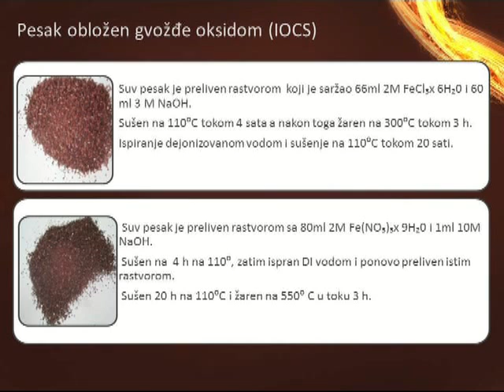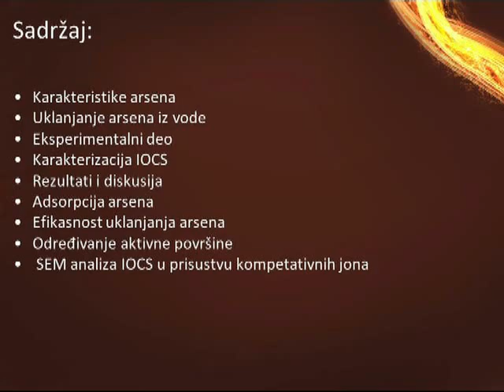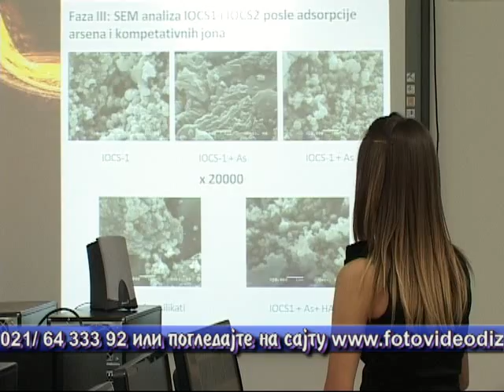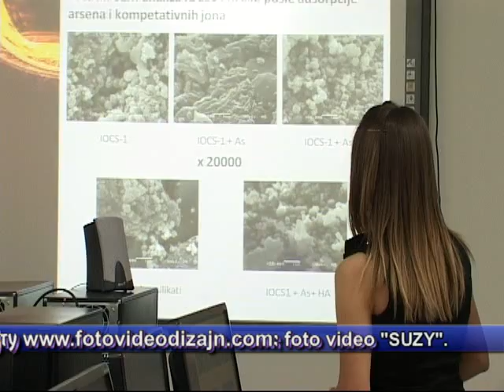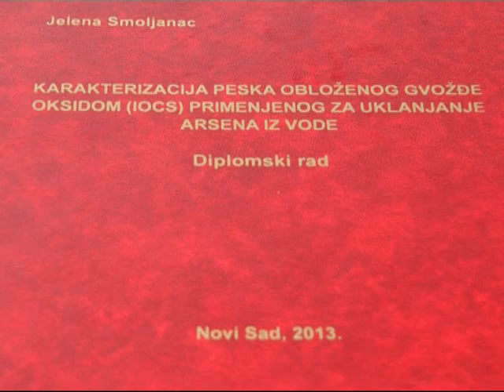DIPLOMSKI RAD JELENA SMOLJANAC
fotovideodizajn, fotografisanje i snimanje, obrada i montaza,emitovanje na TV,  postavka na Youtube,TV prilog, reportaza,video SUZY, diplpmski rad, svadba, krstenje, rodjendan, priredbe, presnimvanje sa VHS kaseta, decija emisija, Igramo se,